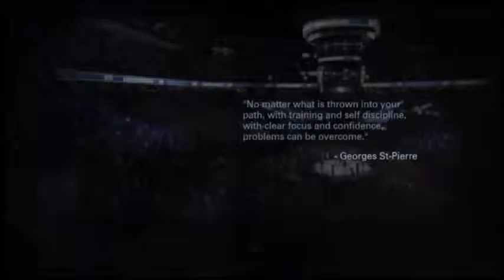EA Sports UFC (PS4) Playthrough pt33 - Myths of the Granite Chin Volume 2.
This is my playthrough of EA Sports UFC on the PS4 with live commentary.